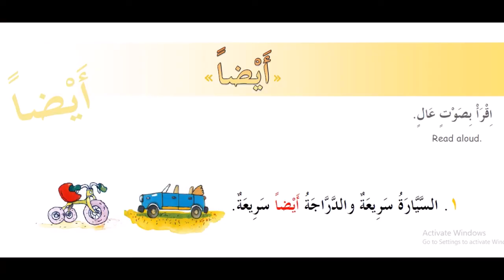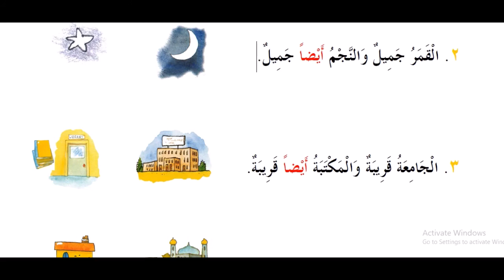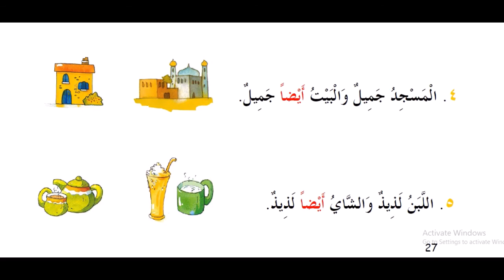6 kitob 20 dars